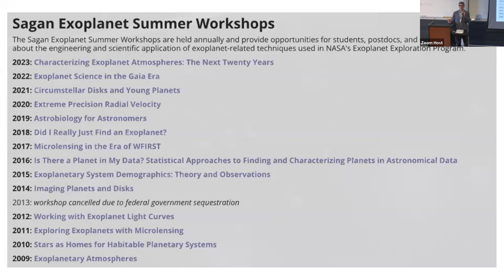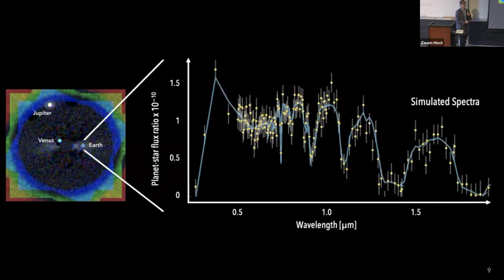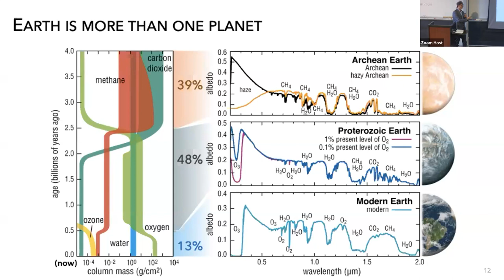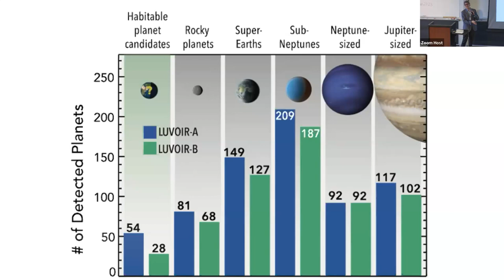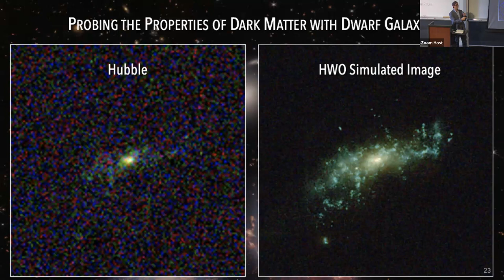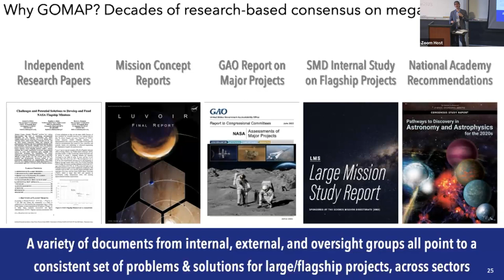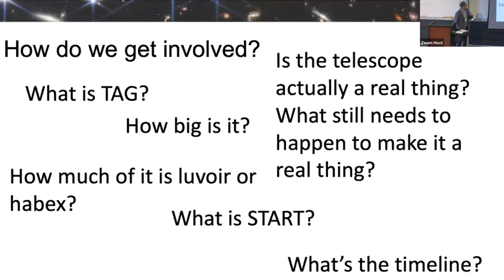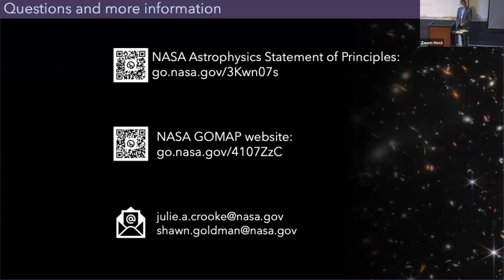Future Facilities: IR/O/UV Flagship - Shawn Domagal-Goldman (NASA)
The 2023 Sagan Summer Workshop was held from July 24-28, 2023 on the Caltech campus in Pasadena, CA and virtually online.  Information on the workshop including the agenda and presentations can be found

The Sagan Exoplanet Summer Workshops have been held annually since 2009 and provide opportunities for students, postdocs, and researchers to learn about the engineering and scientific application of exoplanet-related techniques used in NASA's Exoplanet Exploration Program.